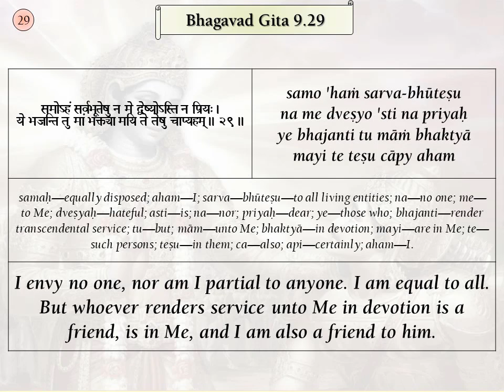Srimad Bhagavad Gita Verses, BG 9.29